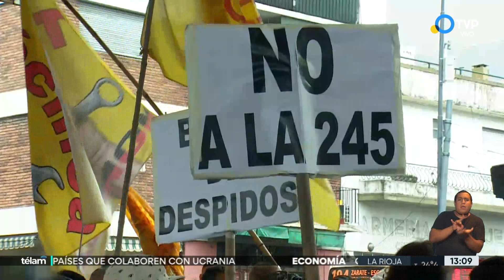Conflicto en la Línea 60: denuncian despidos y reclaman paritarias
Los trabajadores de la línea 60 de colectivos denuncia despidos y reclama por paritarias. El delegado, Néstor Marcolin, aseguró que "ya nos despidieron 5 compañeros", y explicó que el conflicto se da en el marco de una "disputa interpatronal por los subsidios".